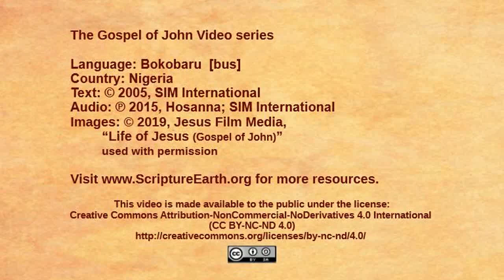Bokobaru - John 21:1-25 “Jesus at the Sea of Galilee” [bus]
Scripture Videos from the Gospel of John in Bokobaru of Nigeria. [bus]